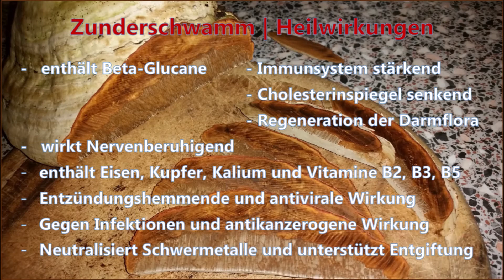Echter Zunderschwamm 🍄 | Baumpilz mit Heil- und Vitalwirkungen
Nie wieder Tee kaufen! Ich hätte das früher nie vermutet das Baumpilze wichtige Heilwirkungen für unsere Vitalität und Gesundheit haben können - aber dem ist tatsächlich so!

Man findet den Echten Zunderschwamm vorwiegend an Buchen und Birken, er kann aber auch an anderen Laubbäumen zu finden sein. Größere Fruchtkörper sind besonders an alten dicken Buchenstämmen zu finden und können dort bis zu 30 Jahre alt werden. Der Fruchtkörper ist hart und mit dem Baumstamm großflächig fest verbunden. Je nach Standort und Baum den er befallen hat und durch Weißfäule über Jahre hinweg zersetzt kann seine Oberseite farblich variieren, von hell-grauen bis bräunlichen Farbtönen sind viele Farbschattierungen möglich.

Der Echte Zunderschwamm enthält sogenannte Beta-Glucane. Diese Beta-Glucane wirken stärkend auf das Immunsystem, Cholesterinspiegel senkend und regenerierend auf die Darmflora. Ein aus dem Echten Zunderschwamm zubereiteter Tee soll nervenberuhigende, entzündungshemmende, antivirale und antikanzerogene Wirkungen haben. Er unterstützt die Entgiftung des Körpers und kann Schwermetalle aus dem Körper ausschwemmen. Er enthält außerdem die Mineralstoffe Eisen, Kupfer und Kalium und die Vitamine B2, B3 und B5.

Wächst der Echte Zunderschwamm an einer Birke, so reichert der Pilz im  Fruchtkörper außerdem Betulin bzw. Betulinsäure aus der Birke an. Betulin bzw. Betulinsäure soll eine Krebshemmende und Krebszerstörende Wirkung haben.

Insgesamt ist der Echte Zunderschwamm ein sehr interessanter Heil- und Vitalpilz wie ich finde.